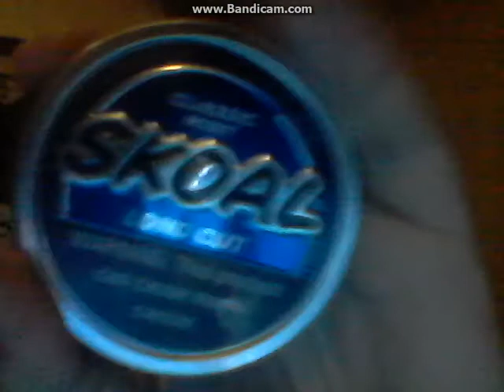xyg dipper dip reveiw skoal classic mint